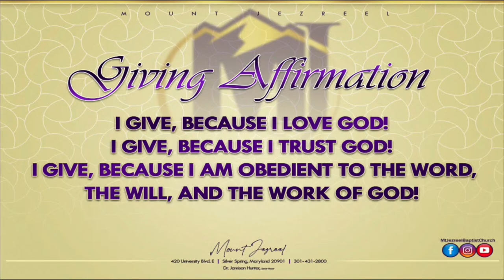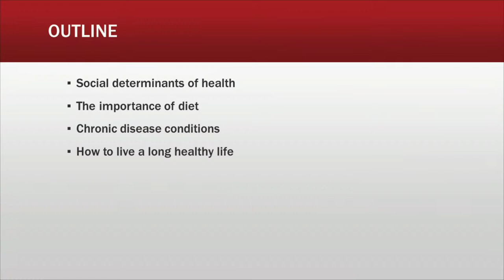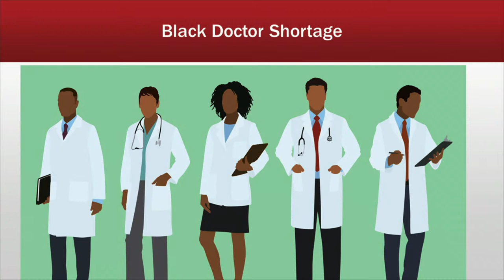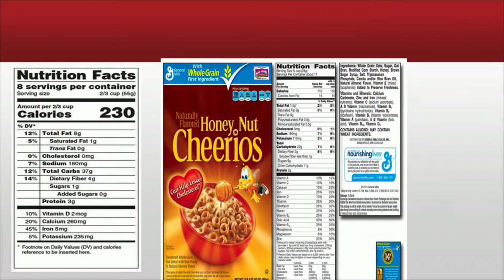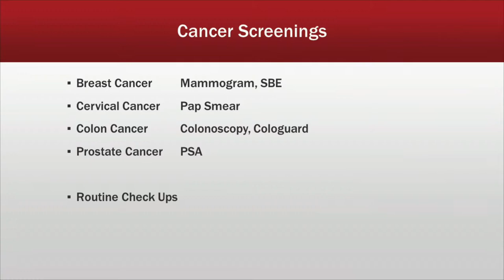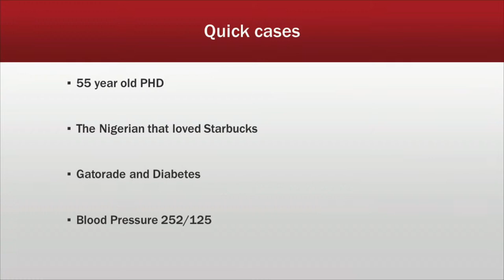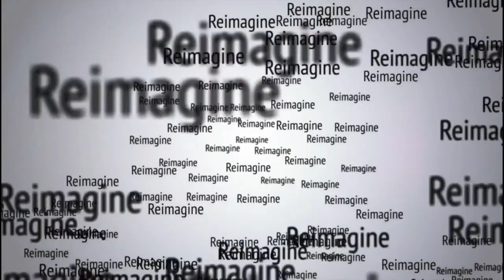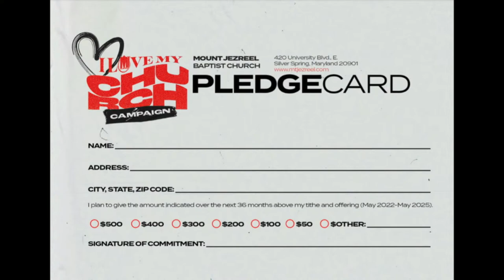"When You Really Want to See Him" - Dr. Jamison Hunter, Senior Pastor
February, 5, 2023 8am
Experience Christ Sermon Series

THE CALL TO DISCIPLESHIP
Do you want to receive the gift of salvation?
Rededicate your life to Christ?
Join our church fellowship?
If you answered Yes. We rejoice with you today.

Thank you for your continued financial support, your giving makes missions possible.

Licenses
11632284
CSPL181296